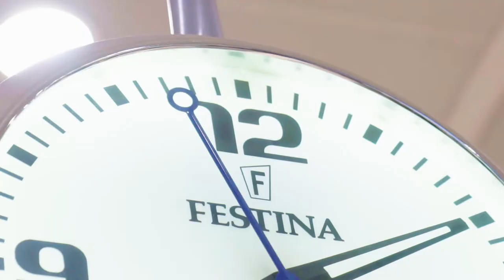Viaja a Lyon con Renfe SNCF en cooperación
Viajamos a Lyon de la mano de Renfe-SNCF en Cooperación. Descubre la Francia más vanguardista, cultural y gastronómica.